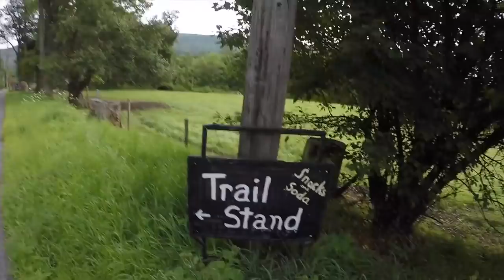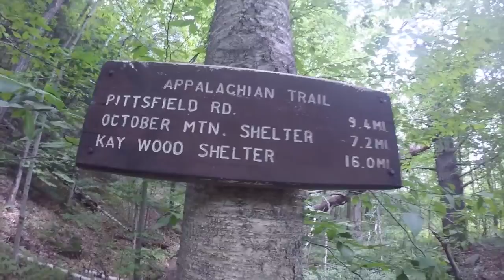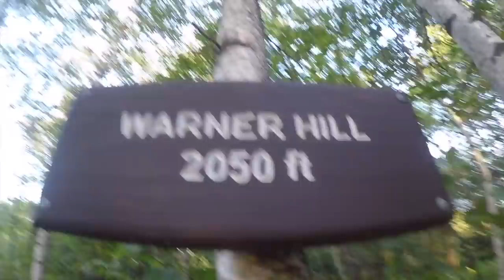#73 - Another 30 mile day on the Appalachian Trail!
Monday 14th August - Day 73
Shaker Campsite 1583.2 m - Dalton 1568.2m
30 miles

Edited by Flynn Jones - check out his  Instagram

If you want to do more to help increase the amount of female role models in the media, please, subscribe to the podcast in iTunes, so you won’t miss a single episode. If you’re loving the podcast, please leave a 5-star review and share the podcast with your friends, to spread the ToughGirlPodcast love.

If you have questions regarding the Marathon des Sables - Please read  - Tough Girl Sahara Challenge

If you have questions regarding climbing Kilimanjaro - Please read - Kilimanjaro Tips for The Top